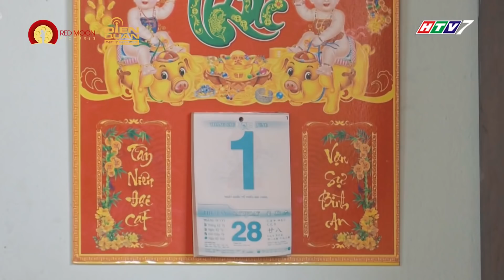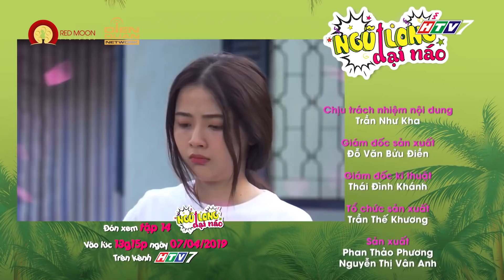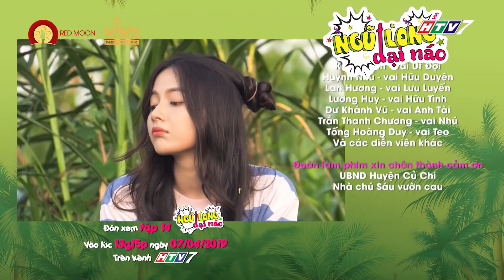NGŨ LONG ĐẠI NÁO TẬP 13 FULL LƯƠNG HUY , LAN HƯƠNG, DƯ KHÁNH VŨ, HUỲNH NHU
❤ Theo dõi Red Moon Pictures nhé!
☞ Bản quyền thuộc về Red Moon Pictures